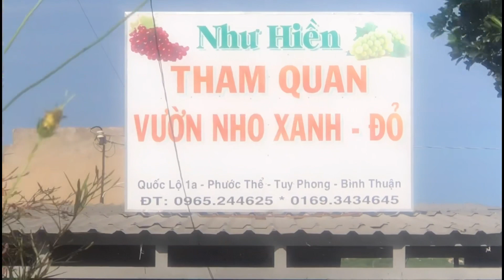Vườn nho tại Tuy Phong Tỉnh Bình Thuận|Cuộc sống của Max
Trên hành trình khám phá mảnh đất Bình Thuận đầy nắng gió, xuôi dòng theo quốc lộ 1A, du khách sẽ choáng ngợp trước những vườn nho xanh mát tại địa phận Tuy Phong, tỉnh Bình Thuận. Tham quan những vườn nho chín mọng, rộng mênh mông sẽ khiến bạn tạm quên đi bao mệt mỏi. Đây chính là lý do khiến các vườn nho tại đây được ghi tên vào tour khám phá du lịch Bình Thuận.